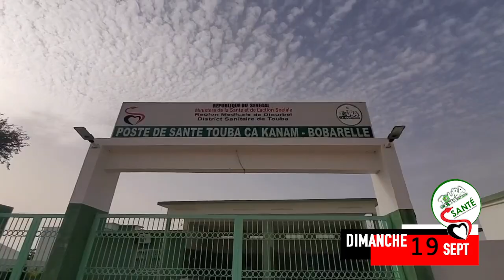Journée de Consultation Médicale gratuite à Touba organisée par Touba Ca Kanam le dimanche 19 Sept